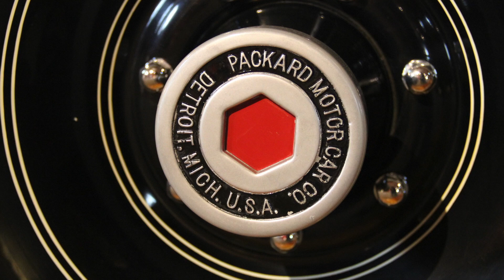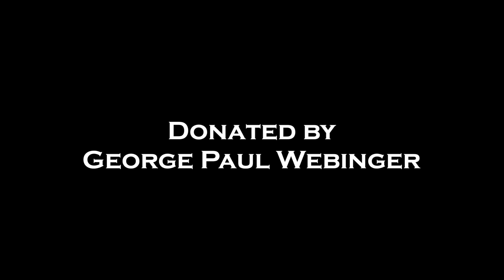1931 Packard 833 Club Sedan. CCCA Museum